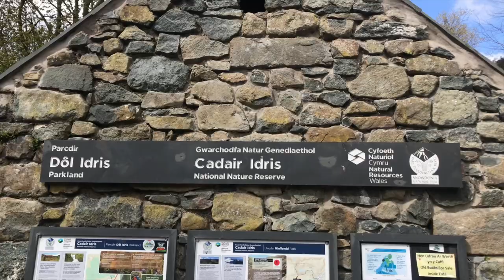WALES VLOG🏴󠁧󠁢󠁷󠁬󠁳󠁿 • Cadair Idris & Snowdonia🏔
Hello everybody!

⇨ In April 2021, we spent 4 days in the Snowdonia national park with my wife and climbed the Cadair Idris mountain, which is the 2nd highest mountain in Wales. This is a vlog about that climb and stay. Hope you enjoy it.

Cem Kaya